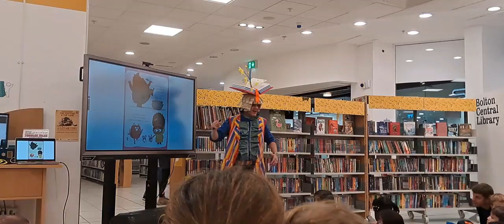fun of my daugter in story telling in library uk